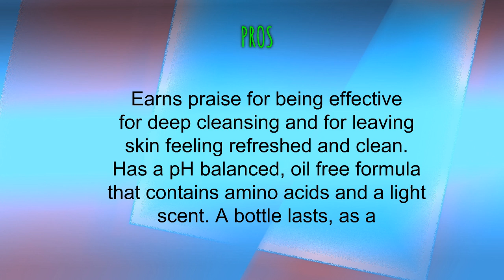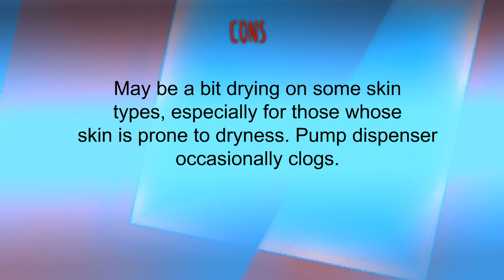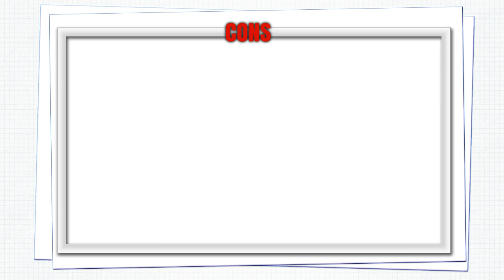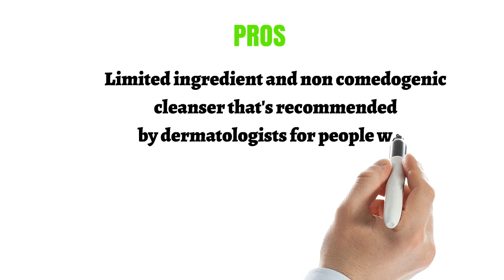3 Best Facial Cleansers To Buy 2019 - Facial Cleansers Reviews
3 Best Facial Cleansers To Buy 2018 - Facial Cleansers Reviews
3. EltaMD Foaming Facial Cleanser, 7.0 oz

2. Cetaphil Daily Facial Cleanser, for normal to oily skin, 16.0 -Ounce Bottles (Pack of 2)

1. Vanicream Gentle Facial Cleanser for sensitive Skin with Pump Dispenser, 8 Ounce